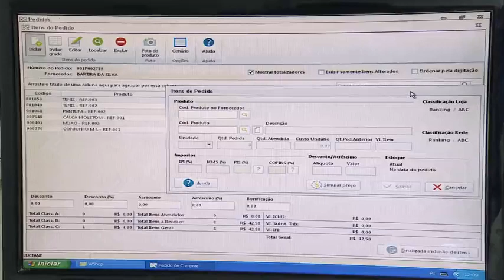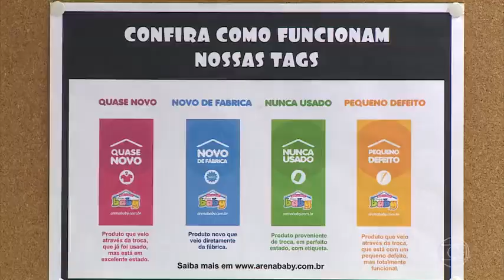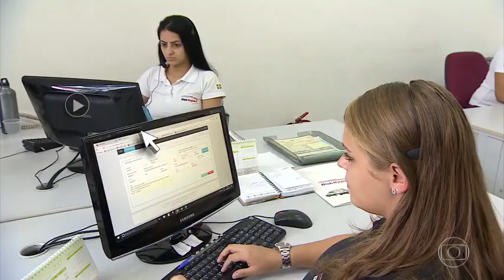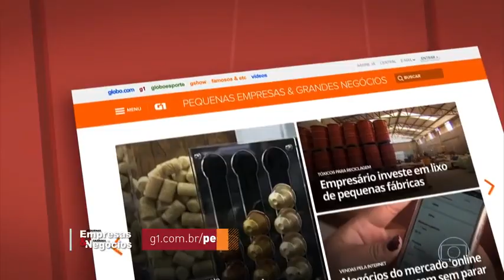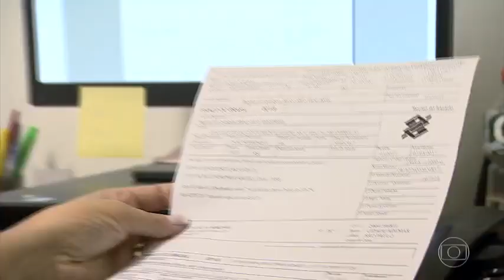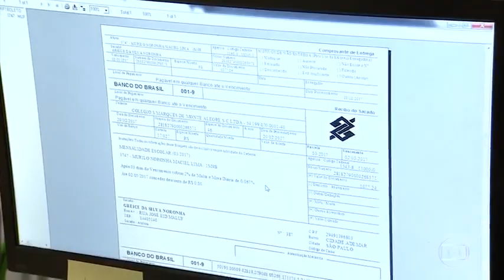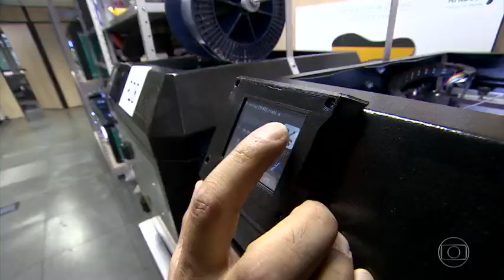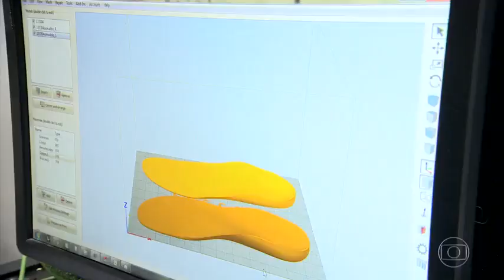Pequenas Empresas & Grandes Negócios - Edição de 07/05/2017, Na Integra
Loja aceita roupas seminovas de bebê como parte do pagamento, Serviço de oficina vai a casa de clientes e atende em até duas horas, Conheça o tuk-tuk brasileiro que leva gente e carga, Gestão financeira é um dos pilares do sucesso de uma escola em São Paulo, Empresário cria palmilhas em 3D que acabam com as dores de usar salto, ‘Rei do coco’ em Santos vende até 100 mil cocos por mês.